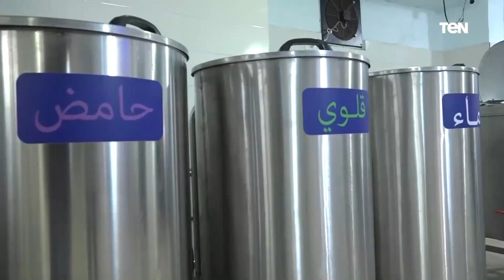تنفيذا لتوجيهات الرئيس السيسي.. شاهد مراحل تطوير العجول المستوردة بالمزارع المصرية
تنفيذا لتوجيهات الرئيس السيسي.. مراحل تطوير العجول المستوردة بالمزارع الحيوانية المصرية من خلال التوجيهات التي أكد عليها الرئيس عبدالفتاح السيسي من أجل دعم وتطوير الثروة الحيوانية